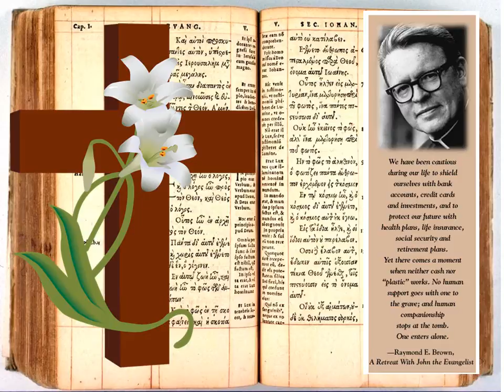Gospel of John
Gospel of John by Raymond E Brown. This is a sample of the talk. Visit welcomerecordings.com to find out more.